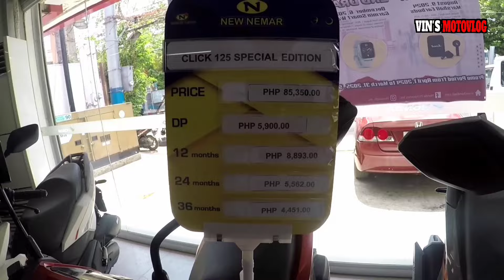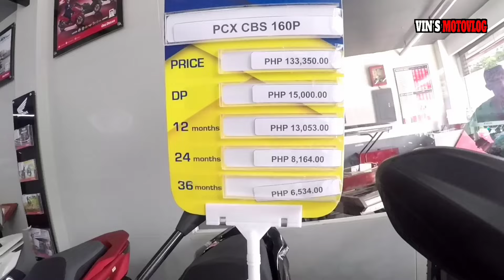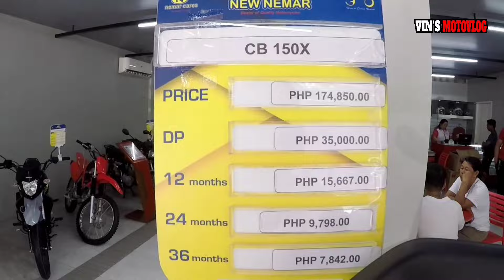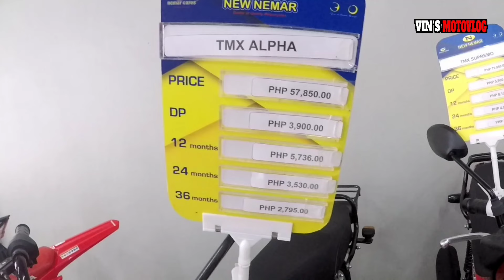Honda Motorcycles Price UPDATE!